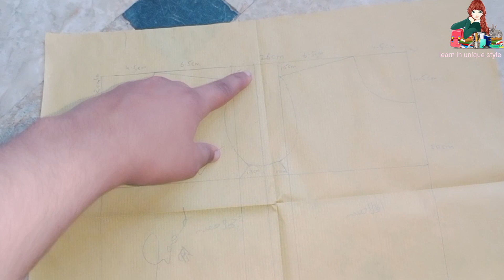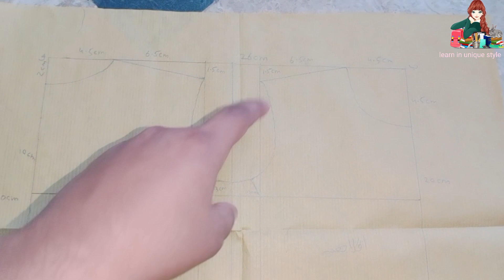home economics ke practical main bachi k frock ka draft bnaye asani se | class 2nd year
This video is for 2nd year students who finds difficult to make practical copy for their practical exam. Here on my channel you can also see practical copy of all subjects including physical education, home economics, psychology, computer etc. Home economics ki practical copy bnaye asani se This video is for 2nd year students.